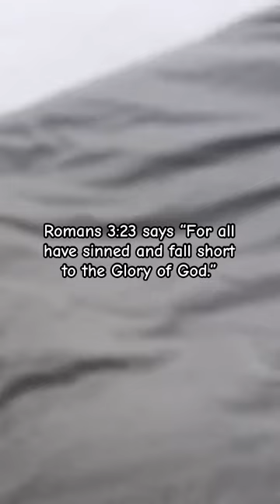Don’t let this steal your joy✨…